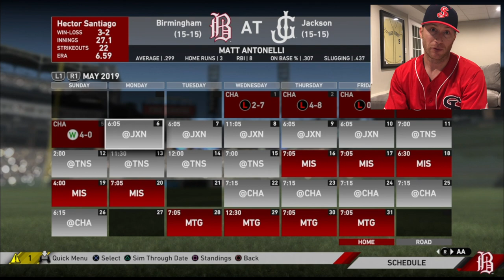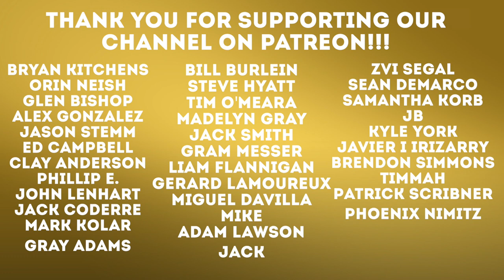Road To The Show - Can't Buy A Hit #10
Recommended Nutritional Products:

EAS 100% Pure Whey Protein Powder
Optimum Nutrition Micronized Creatine Monohydrate Powder

The Inner Game of Tennis: The Mental Side of Peak Performance
Peak: Secrets from the New Science of Expertise
Grit: The Power of Passion and Perseverance